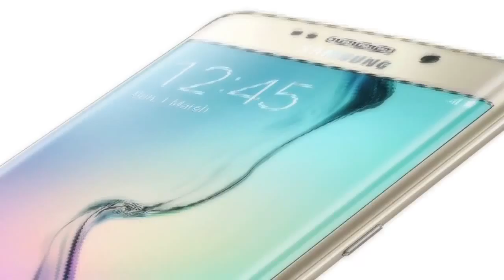Entrevista a G.Fernandez/A. Moretti - ANÁLISIS VENEZOLANO @analisisvzlano 29-05-2015 SEG 01